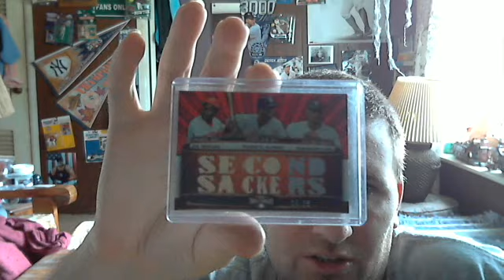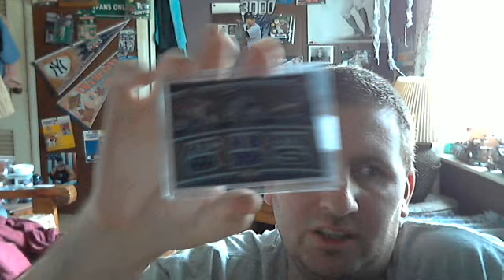update /for sale need help